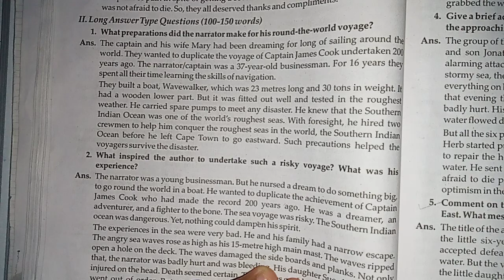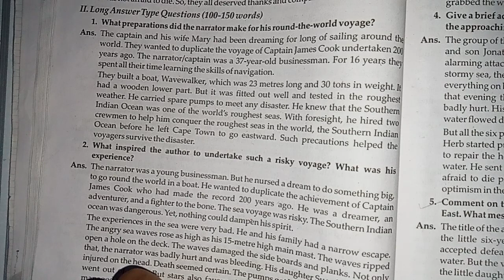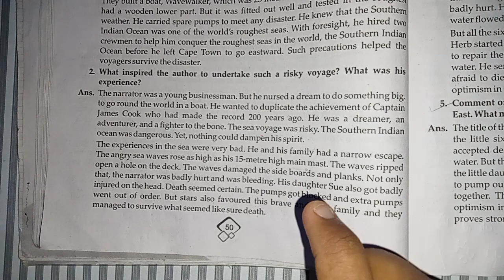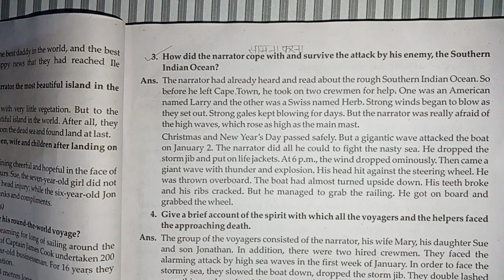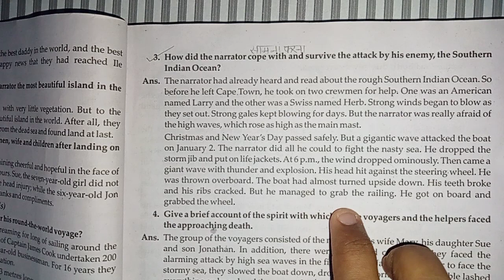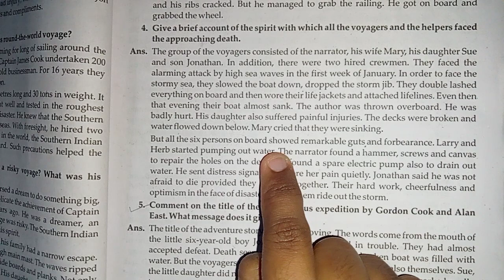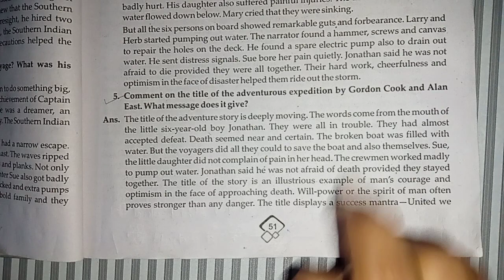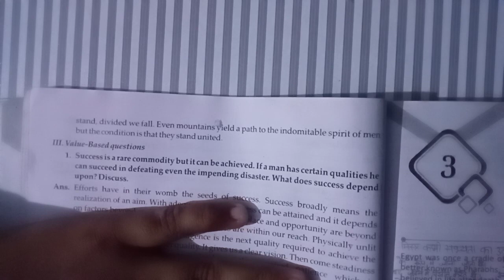we are not afraid to die class 11 in hindi(part-5)|Long Q/A|Class 11 english chapter 2